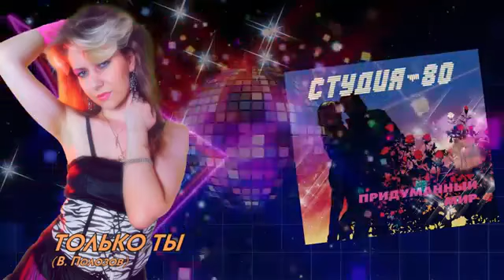Studio-80 - nur du CD, 2018